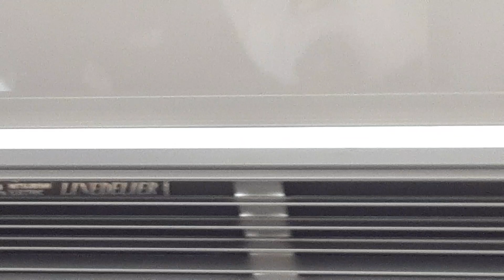京急600形【653編成】の三菱ラインデリア稼働中‼️